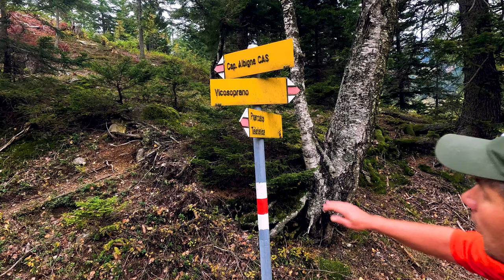Silent Hiking in Switzerland: Solo Journey to Cabanna da l'Albigna | Stunning Autumn Drone Views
🌲✨ Experience the Beauty of Swiss Nature on a Silent Solo Hike to Cabanna da l'Albigna ✨🌲

Take a break from the noise and immerse yourself in the untouched wilderness of Switzerland. This video is a 9:53-minute journey through one of the most stunning hiking trails in the Swiss Alps. With no talking—just the peaceful sounds of nature and ambient piano music—it’s the perfect escape for anyone looking to unwind and reconnect with nature.

Join me on this solo hike as we explore:
🎥 Drone footage capturing the majestic snow-covered peaks and the pristine Albigna Lake
🍁 The stunning autumn colors of the Larix trees, glowing in mid-October
🌊 Small rivers and waterfalls, adding a soothing element to the serene landscape
🚶‍♂️ Hiking through nature—feel as though you’re right there with me, walking along these beautiful paths
📸 At the end, enjoy some pictures of the nature I captured along the hike—each one a unique moment frozen in time.

Whether you're a hiking enthusiast or simply someone who loves the peaceful beauty of nature, this video offers a perfect mix of relaxation and awe-inspiring landscapes. 😌🍃

Why You’ll Love This Video:
Solo hiking through the Swiss wilderness—just you and nature
Calming piano music paired with the natural sounds of the outdoors 🎶
Gorgeous drone shots of the Alps, the Albigna Lake, and autumn forests 🍂
A peaceful, non-verbal experience that’s perfect for meditation or relaxation
Ideal for those who want to experience silent hiking in Switzerland or get lost in nature’s tranquility 🌍✨

✅ About A N D I w P H O T O.

Welcome to the "A N D I w P H O T O" channel – your gateway to Switzerland's breathtaking world of hiking and photography! I'm Andi, and I'm here to take you on a captivating journey through the heart of the Swiss Alps.

On this channel, I combine my passion for hiking with my love for photography to bring you the most stunning and immersive experiences of Switzerland's natural wonders. From epic mountain treks to serene lakeside strolls, I'll guide you through this beautiful country's diverse landscapes.

Whether you're an avid hiker, a photography enthusiast, or simply someone who appreciates the beauty of the great outdoors, you'll find inspiration and information here. 🏔️

© A N D I w P H O T O